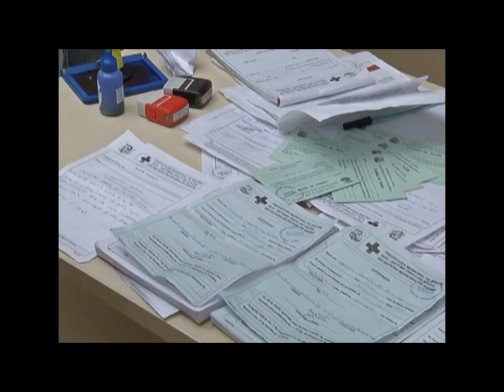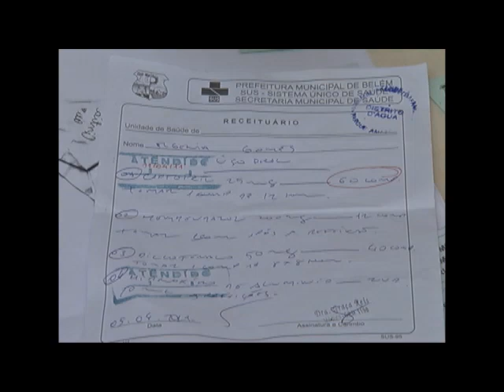Homem é preso falsificando atestado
Antônio Gomes Brito, foi preso por falsificar e vender atestados médicos. Confira reportagem de Sancha Luna